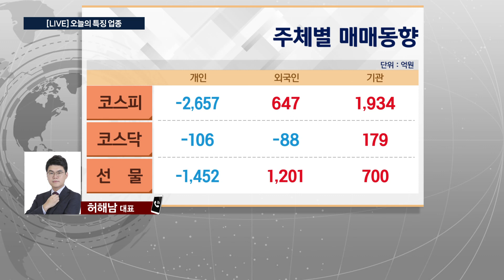중국, '한한령' 해제 기대감 재부각에 '영상 콘텐츠' 관련주 강세! 관심 종목에 담아둘까?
오늘 오후장 및 내일장 투자전략  시황중계
- 금빛 수익을 쏴라! [허해남 대표]